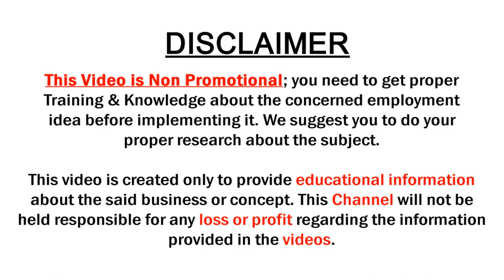100% Pure Banarasi SICO Silk Sarees with Price | Sowjanya Saree Mandir | SumanTv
100% Pure Banarasi SICO Silk Sarees with Price | Sowjanya Saree Mandir | SumanTv